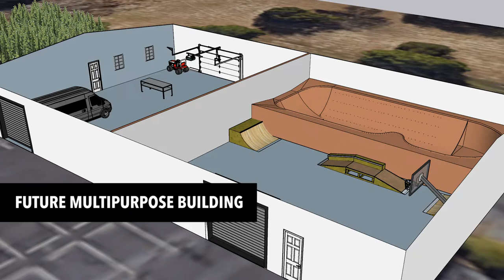Coastline Skate VISION 2022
Hear all about what God is doing in the skateboarding ministry her at Coastline Calvary Chapel!